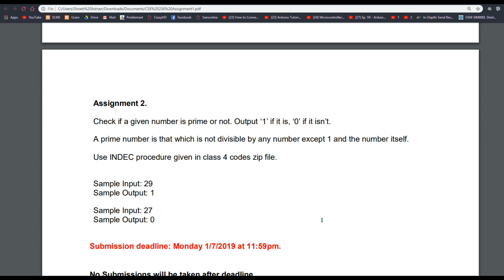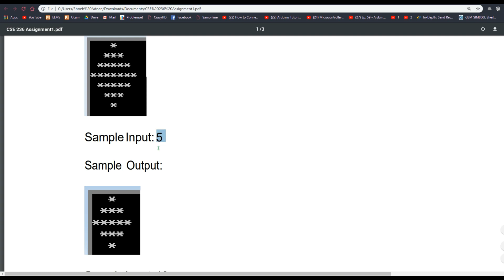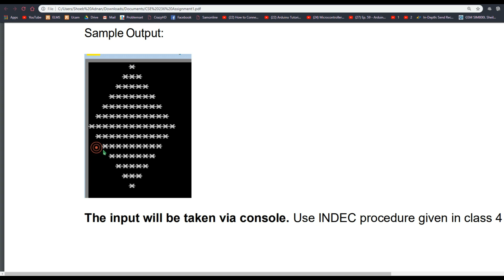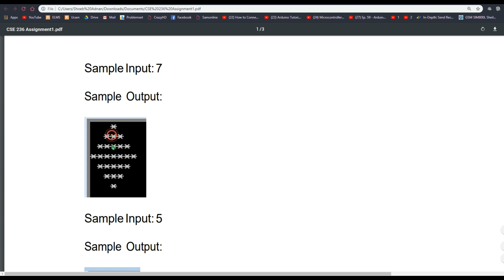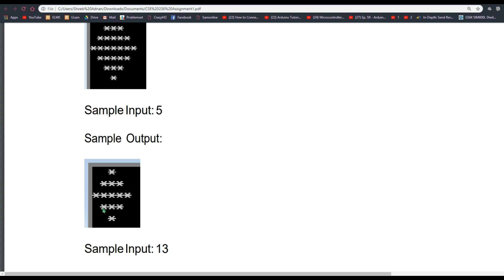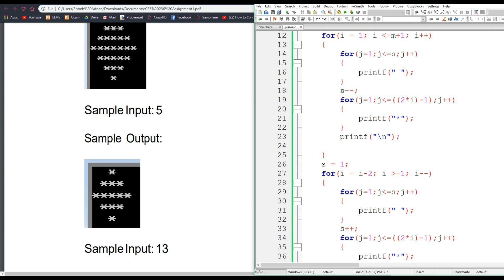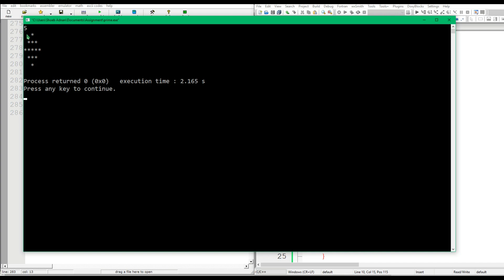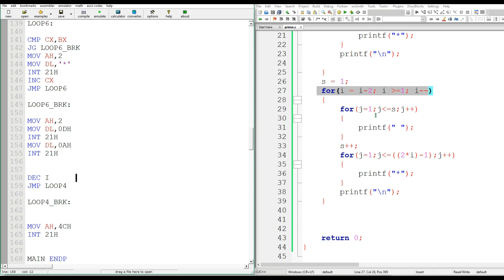PRINT A DIAMOND SHAPE USING ASSEMBLY CODE | EMU8086 | EXPLAIN IN BANGLA | বাংলায়